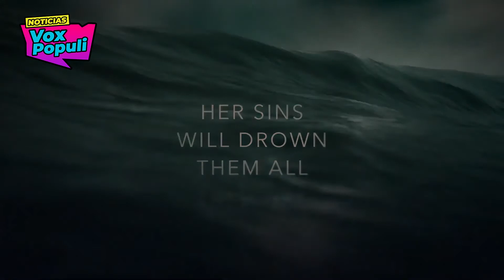Capitulo 55 - Vox Populi Noticias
NOTICIAS de DC FANDOME 2021, LOS INDESTRUCTIBLES 4, RED NOTICE, JUNGLE CRUISE 2 y mucho mas!